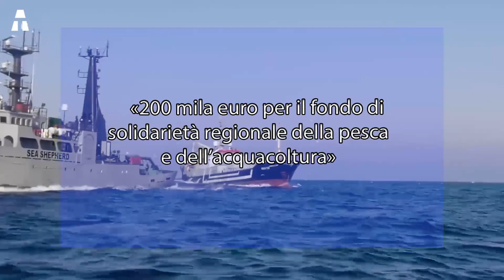«200 mila euro per il fondo di solidarietà regionale della pesca e dell’acquacoltura»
L’Ars ha approvato il finanziamento di 200 mila euro per il 2023 del fondo di solidarietà regionale della pesca e dell’acquacoltura, dietro richiesta del deputato regionale di Fratelli d’Italia, Carlo Auteri e dell’intero gruppo all’Ars. Il contributo è destinato alle imprese di pesca e a relativi equipaggi e alle imprese di acquacoltura, nonché agli operatori della pesca artigianale (incluse le imprese autonome appartenenti alla piccola pesca, colpiti da calamità naturali, avversità meteomarine di carattere eccezionale o di naufragi o in caso di intervento straordinario di salvataggio a mare.

È consentito un aiuto fino al 100 per cento per compensare i danni materiali e da mancato reddito subiti, entro tre anni dalla calamità o da eventi eccezionali. «Questa è la politica di chi sta vicino al territorio – le parole di Auteri – e di chi si interessa e si impegna per il bene della comunità, senza per forza volersi intestare prebende varie a destra e a manca, memore forse dei vecchi retaggi da Democrazia cristiana. Non si tratta di soldi a pioggia o a caso, ma di un aiuto concreto a chi si trova in difficoltà nel portare a casa un pezzo di pane grazie al proprio lavoro».